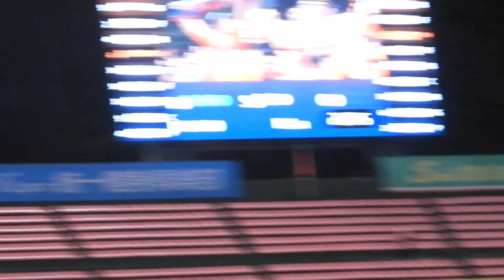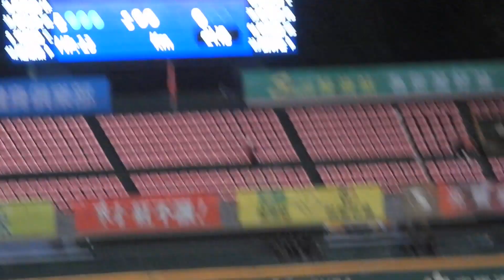2023.6.13 中職34 金龍纏鬥14顆球後，擊出中左外野間二壘安打